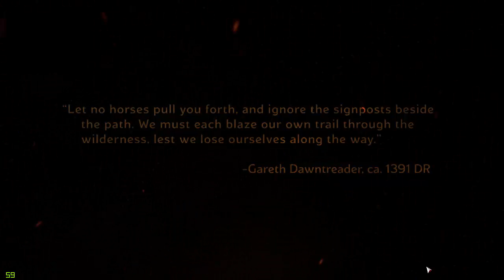THE ADVENTURE OF GNOMEO BEGINS!|||Sword Coast Legends episode 1